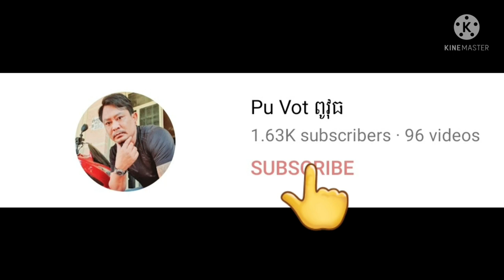មេឃភ្លៀងទឹកលិចផ្ទះទៀតហេីយពូវុធ By Pou Vot